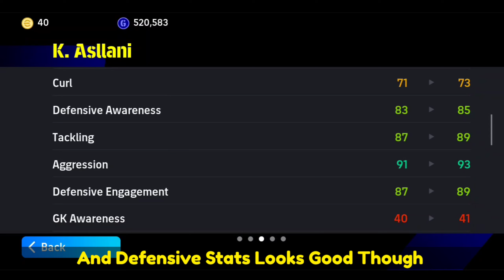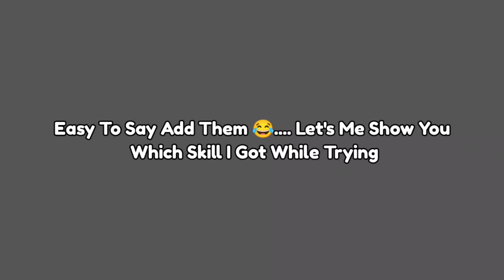This Free CMF From Konami Seems Worthy 😮 | Free Asllani eFootball Point | eFootball 24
Asllani eFootball review
efootball points asllani efootball
asllani efootball 24